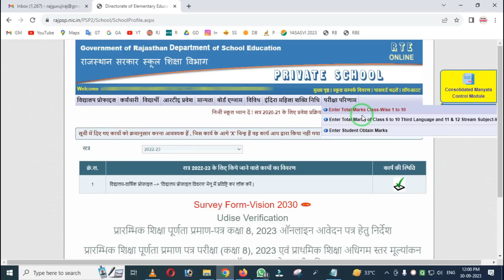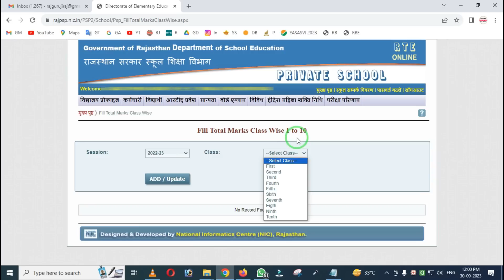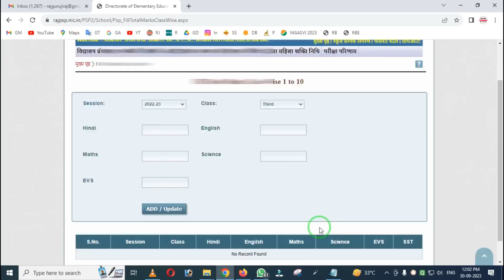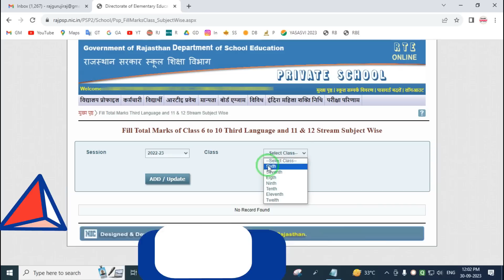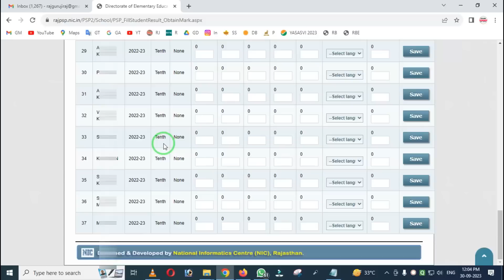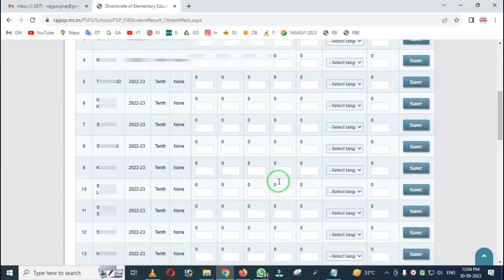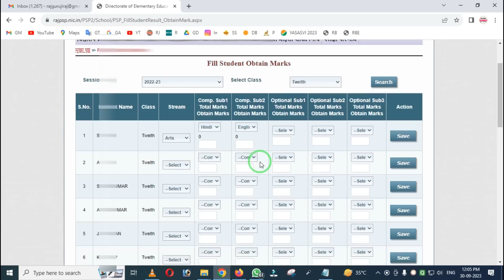PSP Portal New Update Exam Result 2022-23 | पहले समझे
PSP Portal New Update Exam Result 2022-23 | पहले समझे | PSP Portal New Update 2023

Namskar Dosto Aaj ki is video me maine aapko Rajasthan Private School PSP Portal ke new update ke bare me bat ki hain. PSP Portal pr Exam Result ya priksha prinam ki new tab me record kaise bharna hain or ye kyo jaruri ki jankari di gai hain. Umeed krta hun video aapko pasand aayega. Thanks..

Some Important School Related pdf file :

1. नविन सोसाइटी रजिस्ट्रेशन से पहले की प्रिक्रिया
2. नविन विद्यालय मान्यता हेतु सोसाइटी/ संस्था बैठक कार्यवाही
3. विद्यालय क्रमोन्नति (अतिरिक्त संकाय/स्थान, माध्यम व नाम परिवर्तन) बैठक कार्यवाही
4. संस्था/ सोसाइटी में सदस्य जोड़ने व हटाने की प्रक्रिया
5. नवीन विद्यालय मान्यता प्रोसेस
6. विद्यालय क्रमोन्नति आवेदन प्रिक्रिया
7. शपथ पत्रअन्य प्रारूप विद्यालय मान्यता (समस्त प्रकार की मान्यताओं के लिए)
8. शपथ पत्रअन्य प्रारूप विद्यालय मान्यता (समस्त प्रकार की मान्यताओं के लिए (pdf Format)
9. सोसाइटी बैंक खाता खोलने की प्रिक्रिया
10. New Society Registration Format (PDF Format) Act 1958 (संघ-विधान नियमावली)
11. New Society Registration Format (Word Format Editable) Act 1958
12. Society Renew After 2 Year | सोसाइटी नवीनीकरण बैठक कार्यवाही
13. विद्यालय स्तरीय फीस समिति गठन (फीस अधिनियम 2017)
14. RBSE Board स्थाई सम्बद्धता हेतु दस्तावेज व नियम
15. RBSE Board Practical Exam Format (Agriculture)
16. RBSE Board Practical Exam Format (Science)
17. RBSE Board Practical Exam Format (Arts)